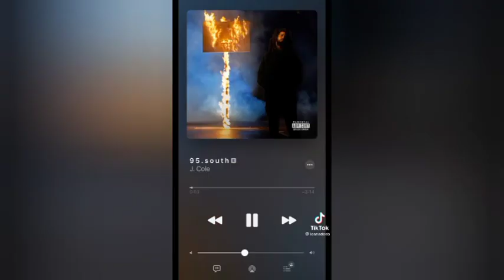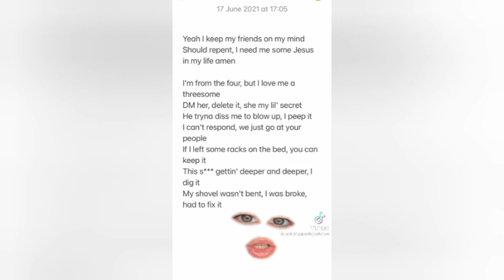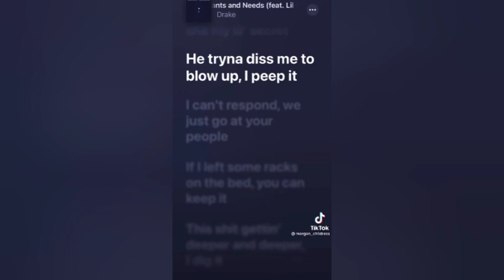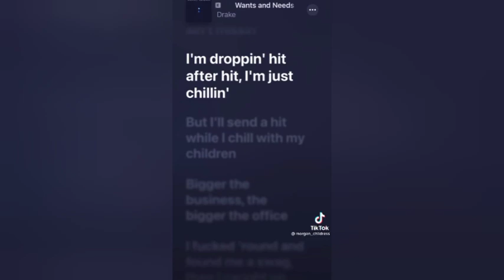YEAH I KEEP MY FRIENDS ON MY MIND SHOULD REPENT I NEED ME SOME JESUS IN MY LIFE AMEN. TIKTOK